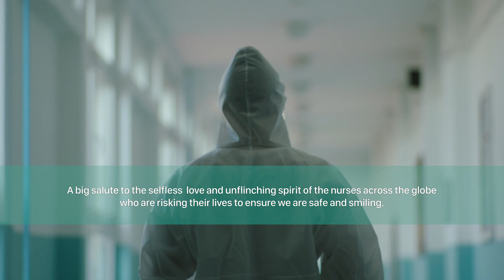ഭൂമിയിൽ അവതാരമെടുത്ത മാലാഖമാരെ.... ഇന്ന് ലോകം നിങ്ങളെ നമിക്കുന്നു... | A Tribute to the Nurses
ഭൂമിയിൽ അവതാരമെടുത്ത മാലാഖമാരെ. ഇന്ന് ലോകം നിങ്ങളെ നമിക്കുന്നു...

നിങ്ങളുടെ കരുത്തും കരുതലും ആണ് ഈ മഹാമാരി കാലത്ത് ലോകത്തിൻ്റെ ആശ്രയം... നമിക്കട്ടെ നിങ്ങളെ... ഒപ്പം ഈ സംഗീതാർച്ചനയും...

ഇന്ദുലേഖയും തൃശ്ശൂർ ഗവൺമെന്റ് നഴ്സിംഗ് കോളേജിലെ വിദ്യാർത്ഥികളും ചേർന്ന് ഏകോപിപ്പിച്ച സംഗീതാവിഷ്കാരം ലോകമെമ്പാടുമുള്ള നഴ്‌സുമാർക്ക് ആസ്റ്റർ മെഡ്‌സിറ്റി കൊച്ചി സമർപ്പിക്കുന്നു.

Aster Medcity Kochi @DMAsterMedcity joins hands with Indulekha Warrier and a few members of the nurse community to thank the relentless care and support offered by the community.